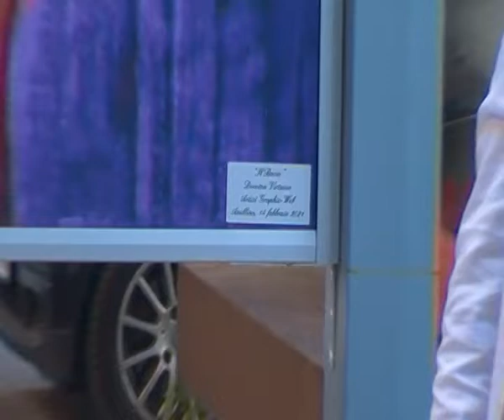I luoghi d'abitare - Associazione Il Bucaneve - Avellino, Piazza Trieste e Trento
La presidentessa Maria Ronca presenta la graphic web Dorotea Virtuoso